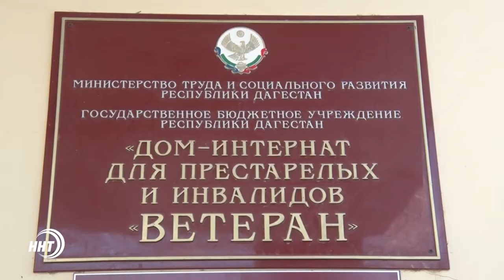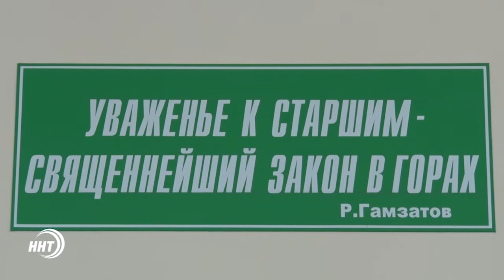Старость в радость?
В преддверии Дня пожилых людей наш корреспондент Зумруд Гамидова узнала почему пожилые люди оказываются у порога дома престарелых и как проходит их жизнь в этих стенах